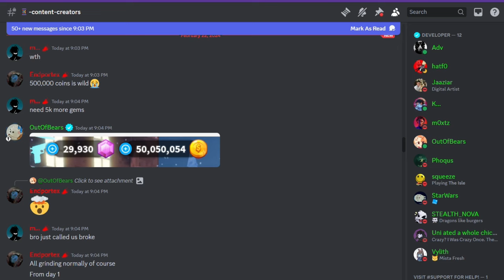The Next TDX Update In Under A Minute (Is John Drunk..?)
The Tower Defense X discord has shown new leaks recently that plan to bring NEW tower rebalances, to warship, barracks and etc. Additionally, a new spike dropping, spike factory, or mine layer type tower will be coming to Tower Defense Simulator. Tomorrow will be a big day, but for now I am tired. I will save that energy for tomorrowLOL

Music Used
It's Bad But A Lot Of Fun - Hyadain, Yusuke Itagaki, Tomoyuki Otake
Stardust - Phoqus
In Love With Her -  Hyadain, Yusuke Itagaki, Tomoyuki Otake